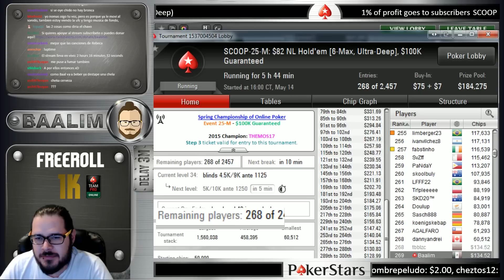SCOOP [6-Max Ultra-deep] Medium (2/2)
SCOOP 6-max Ultra Deep - Medium